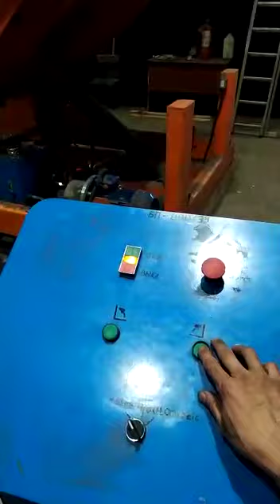Heavy duty roll turning machine. Liutira RS team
Heavy duty roll turning mashine. Used for turning rolled steel (steel coils) at 90 degrees. Maximum load weight of this machine 8 tonns.
We are ready to make roll turner according customer terms.
If you are interested in the Liutira RS products, please contact.